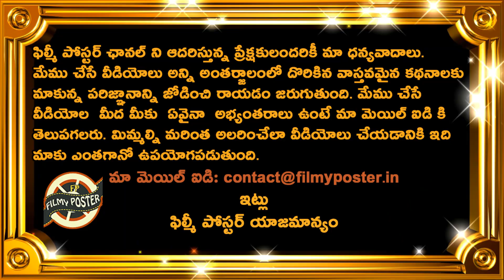KL Rahul Comments On Favourite Batsmen In Team India|Latest Cricket News|Filmy Poster